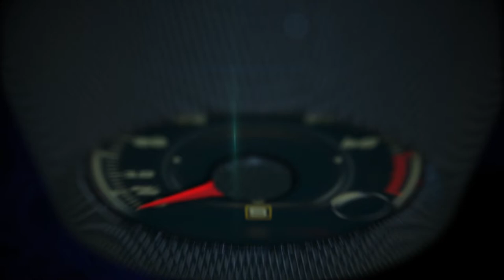2017 Acura Business Update by VP and GM, Jon Ikeda in Seattle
2017 Acura Business Update by VP and GM, Jon Ikeda in Seattle, during the First Drive event for the 2017 Acura MDX Sport Hybrid